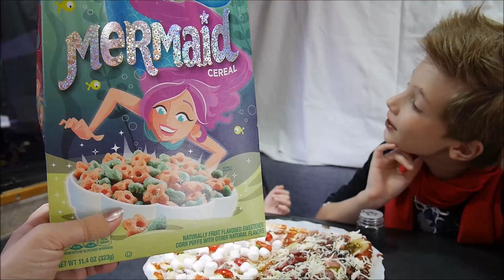PIZZA CHALLENGE!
Another challenge! This time the pizza one. Would you like some soy sauce or marshmellos on your pizza? I bet! :))